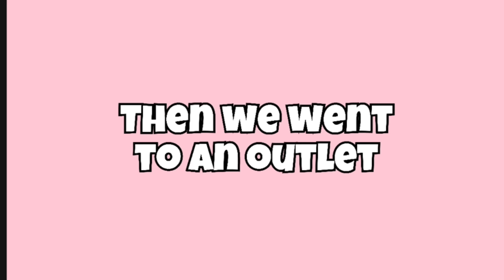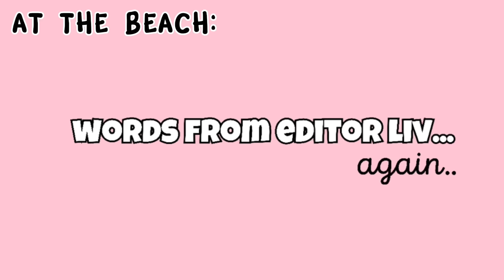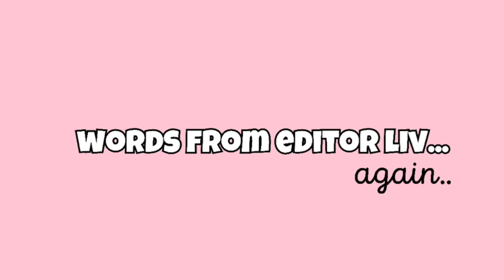SAN DIEGO VLOG! (I am not a vlogger at all 😭) ||Olivia Loren the makeup princess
Hi! Welcome to my first ever vlog, I am not a vlogger but today we are gonna act like I am one 😭